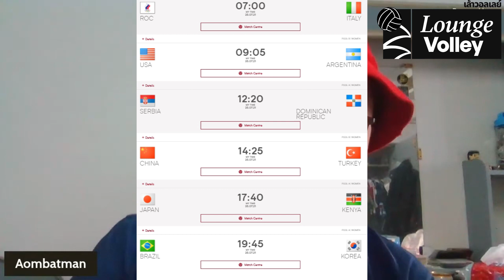รายชื่อนักกีฬาทั้ง 12 ทีม ในโอลิมปิกเกมส์ 2020